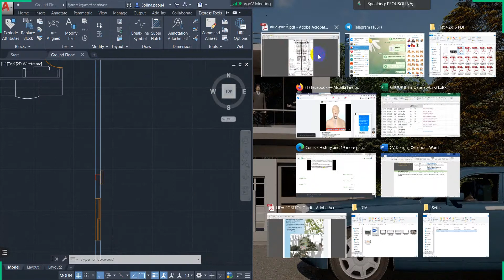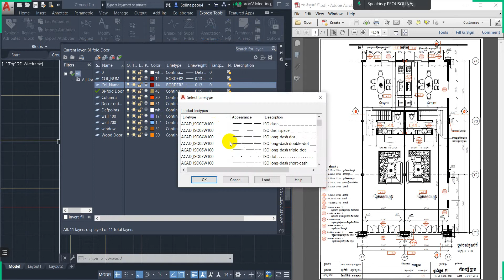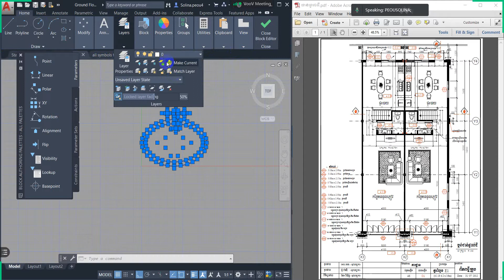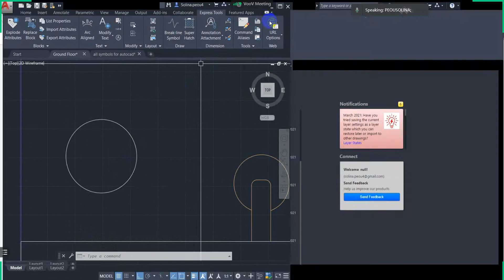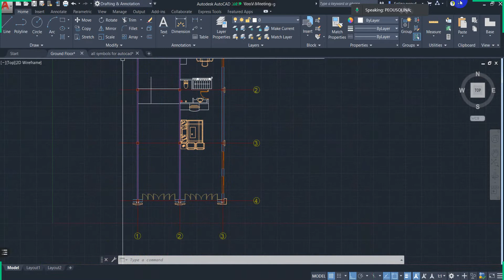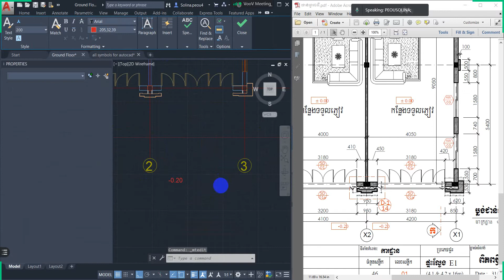Flat House 4 1m and 4 2mx16m (Part 3)